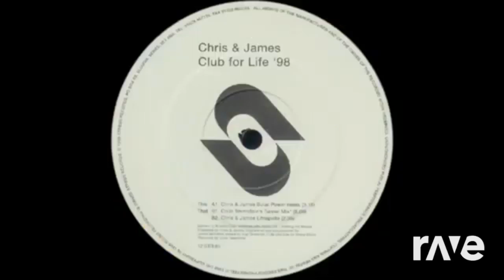Stravedj - Kaz James & Genesis For Life 1998 ft. Ali Love | RaveDj